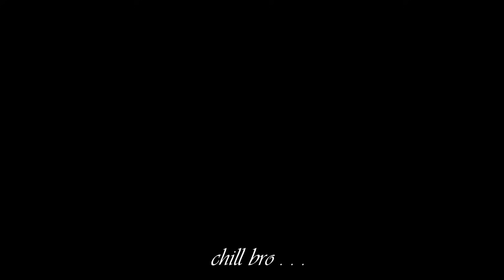আরও একবার LIFAN KPT 4V | MSI Vlogs